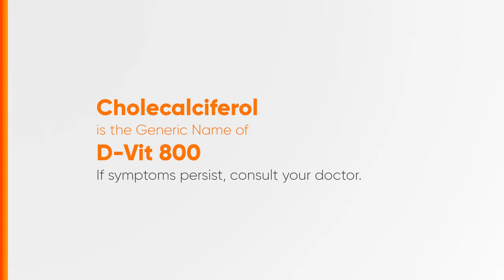Pharex D-Vit 800 Radio Ad 2024 15s (Chavacano Version)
This is the 2024 Radio Ad for Pharex D-Vit 800. (Chavacano Version)

DRPS Two 6447: Pharex D-Vit 800 Radio Ad 2024 15s (Chavacano Version)